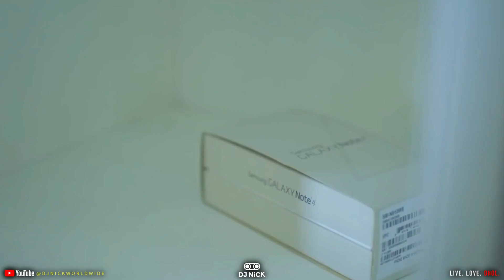Tankha Dhol Mix - Ranjit Bawa (DJ Nick) | Latest Punjabi mixes 2022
Live. Love. Dhol.